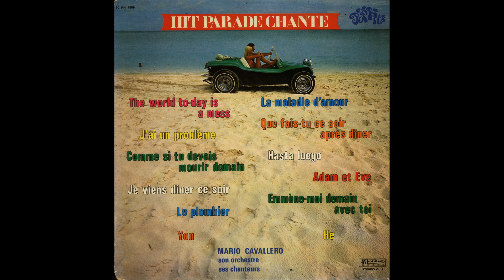Mario Cavallero Le Plombier